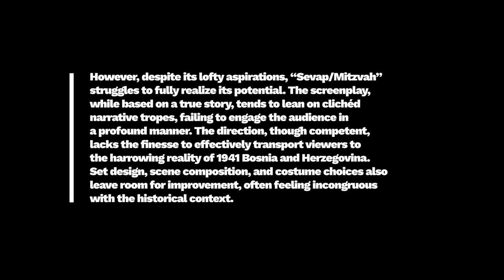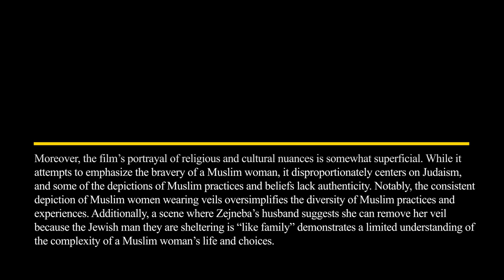Film Review: Sevap/Mitzvah (Short Film, 2023), Sabina Vajraca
FILM REVIEW:
Sevap/Mitzvah (Film, 2023), Sabina Vajraca